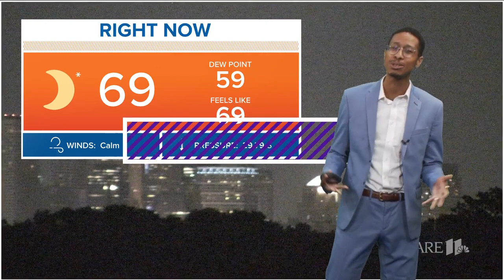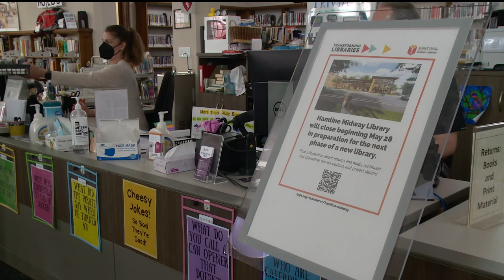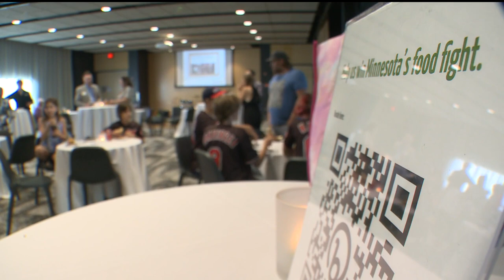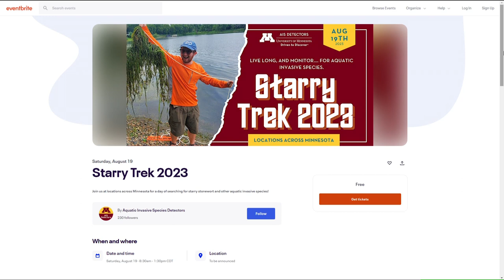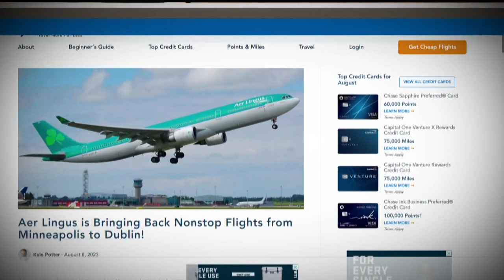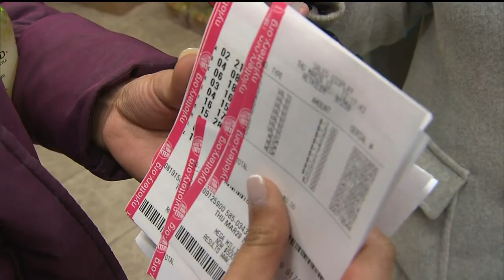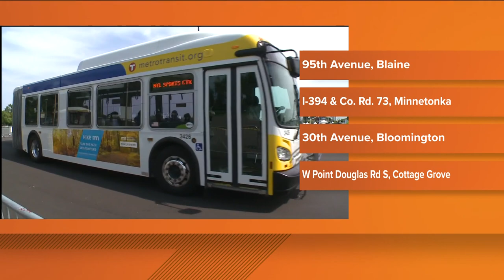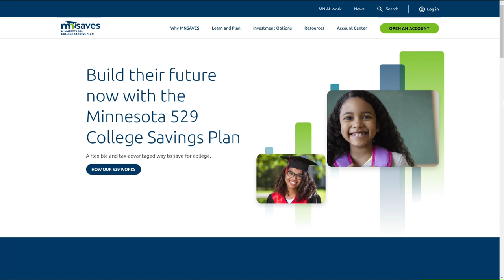The morning headlines for Wednesday, Aug. 9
Here are the news and weather headlines you need to get your day started.